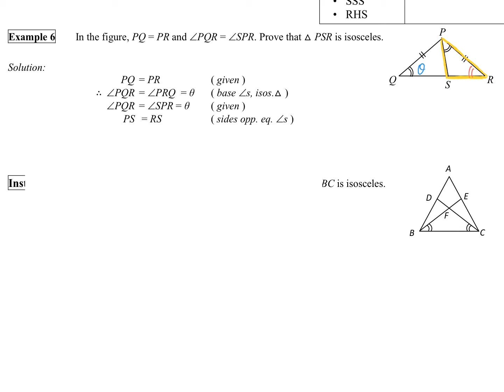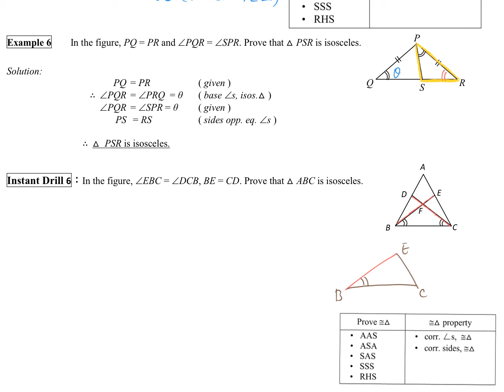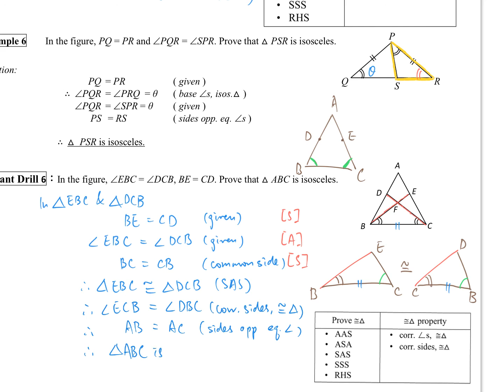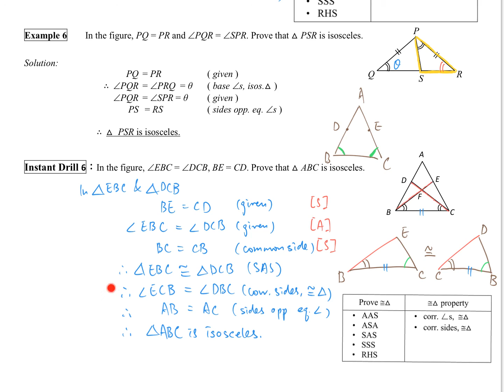S3_Ex7A_DeductiveApproachOnTriangles6